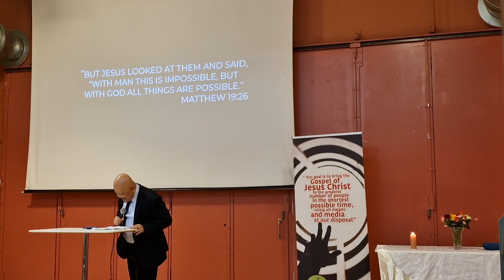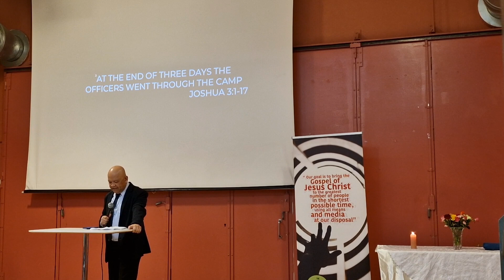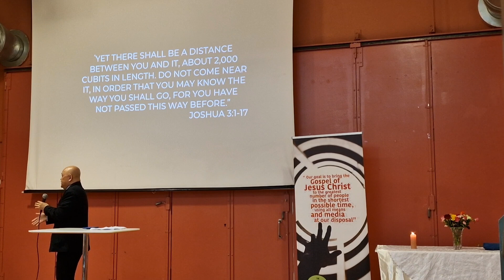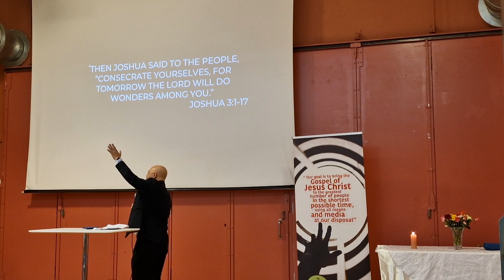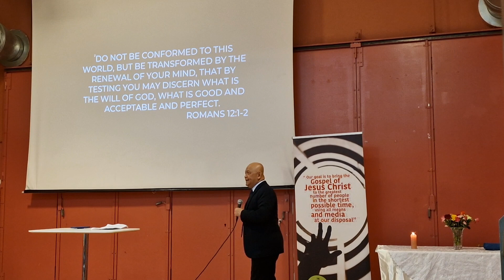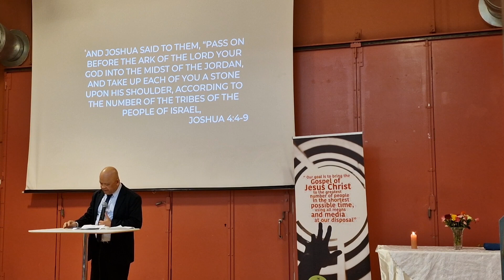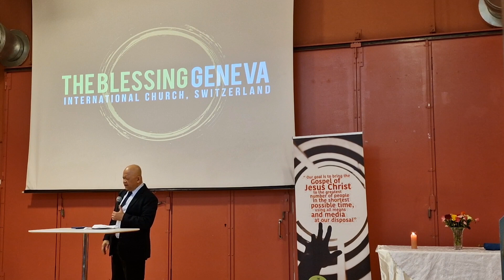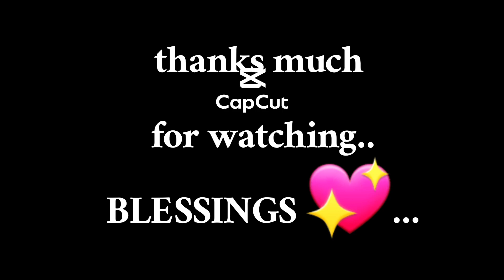Transition💖...gospel christian love faith blessed